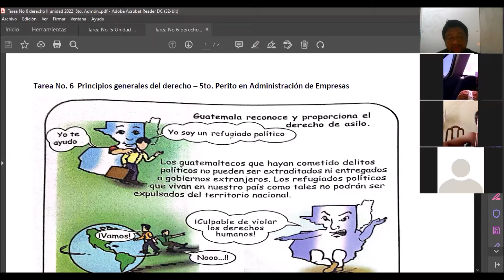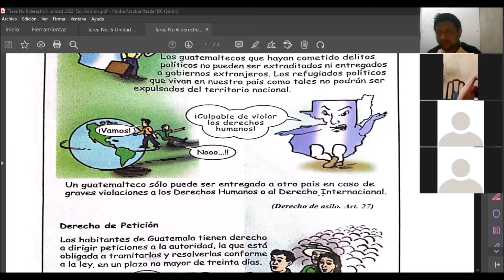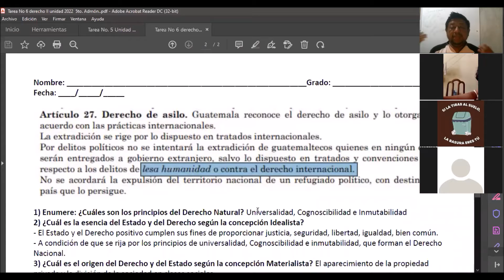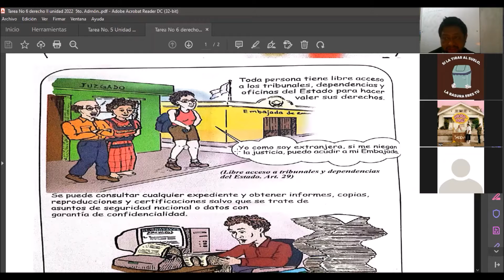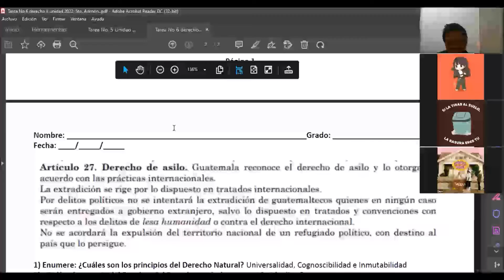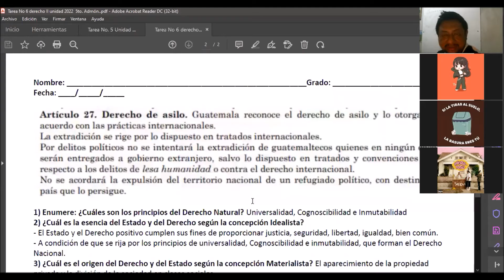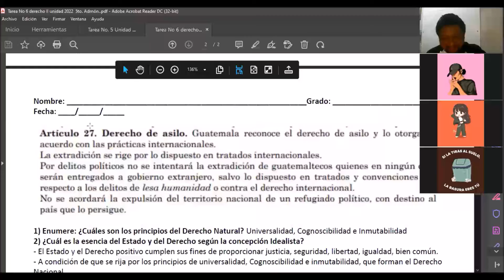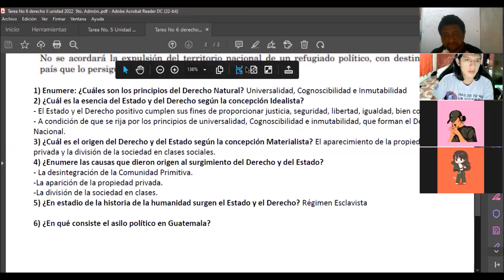lunes 4 de abril 2022 derecho II unidad